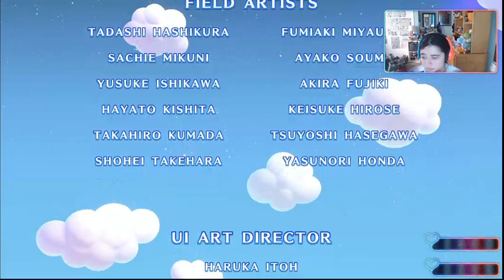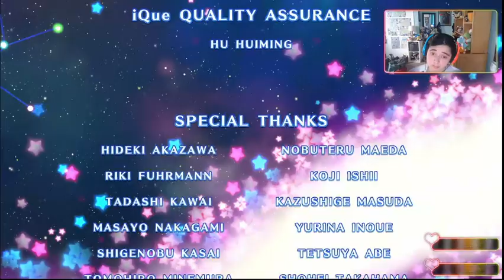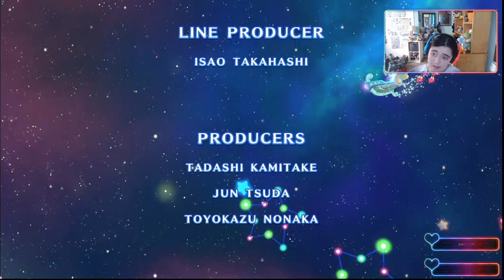Kirby's Return to Kirby's Return to Dreamland: Day 2